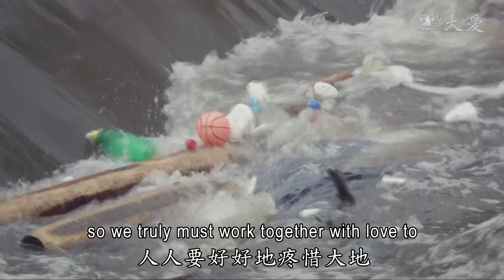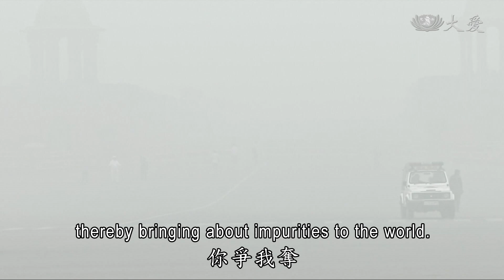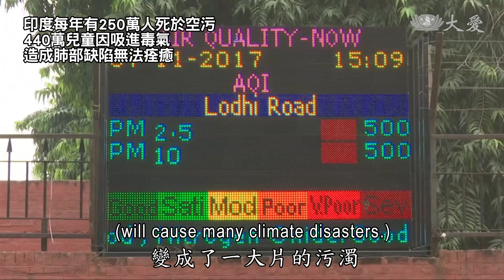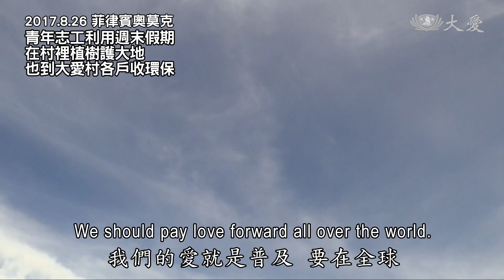【人間菩提】20171108 - 步步鋪路護大地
步步鋪路護大地
Serving Humanity and Caring for the Earth with Love

虔誠愛惜護大地
轉識成智歸本性
大愛共伴有情天
脫貧希望在教育

看到普天之下災難頻傳，面對著現今大環境的不調和，在今日的志工早會上，證嚴上人期許人人要將愛的能量會聚起來，不要輕視自己一念的虔誠，也不要疏忽掉自己一分的力量，除了有共知共識，人人更要共行。

污染既然是人們點滴累積起來的，現在要解決的最好良方，也就是要從人心開始改變，回歸人人『性本善』的這一念心。

人心改變，可以改變人生，也可以影響社會的生態，今天是2017年11月8日，也是慈濟歷史上的今天，在1994年的11月8日，慈濟在菲律賓的聯絡處正式成立，起初是從關懷病苦人開始，除了為苦難人，也幫助貧困學童助學。

菲律賓甲美地省羅沙塯鎮「夢鄉村」，是一處搭建在垃圾場上的貧民區，居民多依靠捕魚賺取微薄生活費，2007年帕布、梧提風災賑災因緣，慈濟開始與夢鄉村結緣，定期前往當地為民眾發放物資，還要輔導他們，戒賭、戒菸、戒酒，同時也分享慈濟日存5毛錢的精神。

此外，慈濟志工也發現村內孩童多未報戶口，也因缺乏正式的身分而無法入學就讀，慈濟志工拜訪鎮長，請求協助孩子補辦出生證明；並逐一為孩子們拍照、量身訂做制服、量腳買鞋。2008年六月，在華人義消團隊提供乾淨水源下，志工為孩子洗澡、梳理儀容，並發放制服、文具用品等，讓兩百多位孩子得以安心接受教育，如今生在貧民區的孩子，也因為教育，翻轉人生。

同樣在11月8日，2013年時菲律賓正遭受強颱海燕襲擊，在志工早會上，上人感恩菲律賓慈濟志工勇於承擔，隨後進行了菲律賓慈濟史上最大的賑災行動。直至今日，志工們仍在所援建的帕洛和奧莫克兩處援建大愛村帶動，許多本土志工因投入而改變生命價值觀。

上人期許人人將點滴的愛匯聚起來，儘管天空被污染了，只要我們有愛，在哪裡有需要，慈濟人都是發揮大生命的觀念，去付出、去愛他們、去幫助他們，這天地一家親，所以，就是大愛共伴有情天；天長地久，我們的愛就是普及，要在全球。